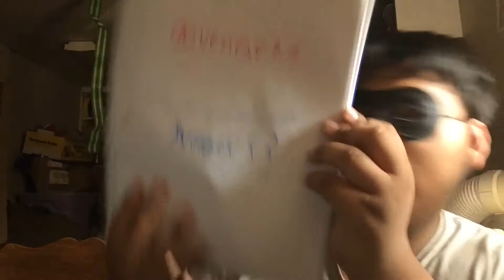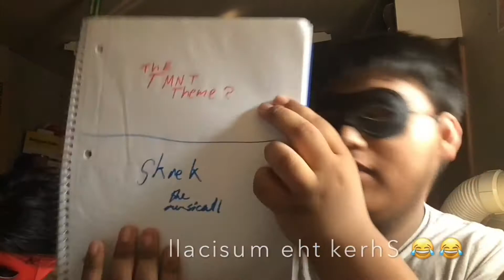NR3 Hero Vs The Best Friend Quiz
Ooh the best friend quiz please enjoy